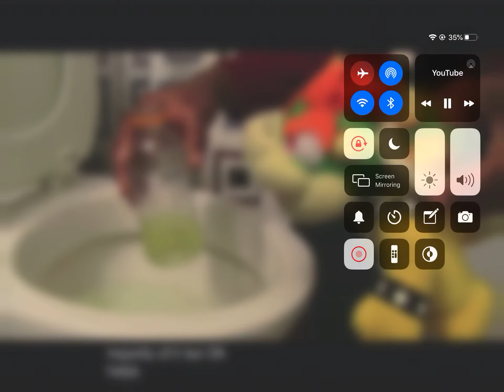Bowser makes Bowser Juice in the Bathroom (Scene from “Bowser Juice Infomercial”)